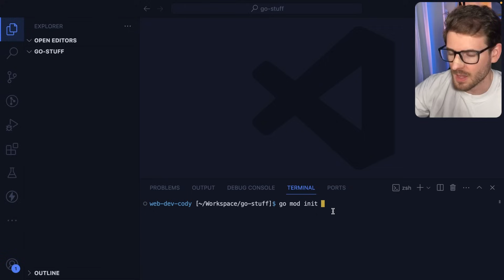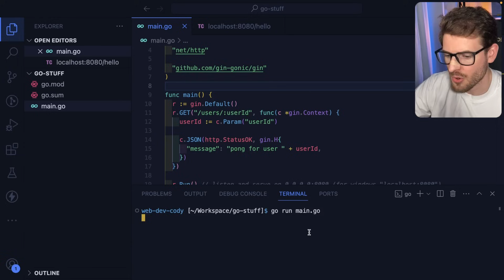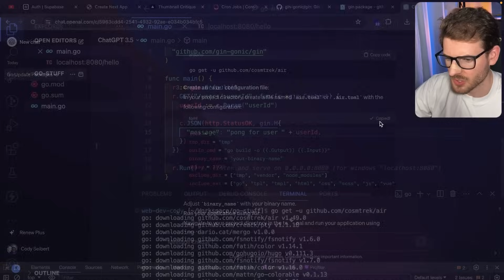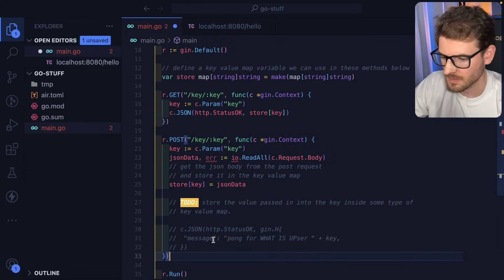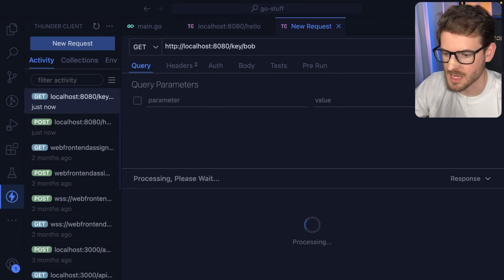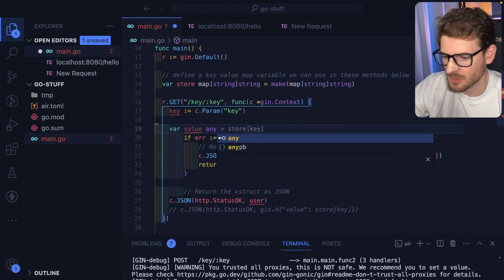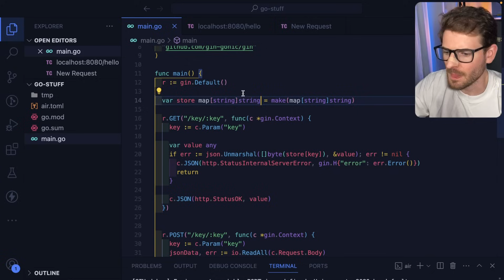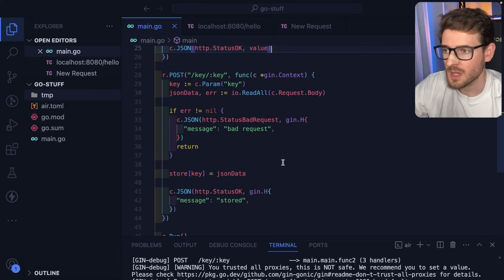I'm learning Go again because I'm bored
My Courses